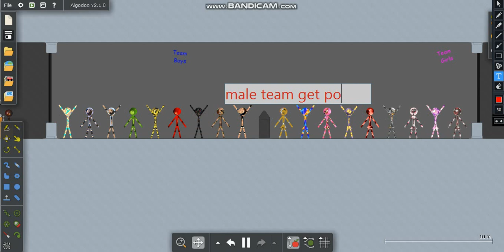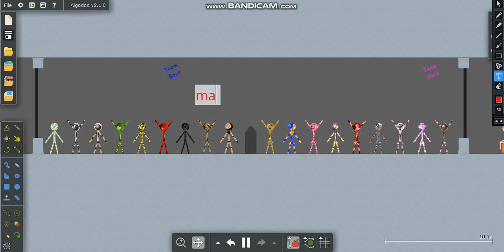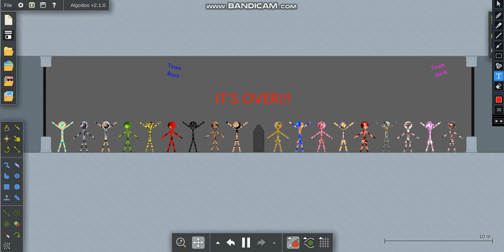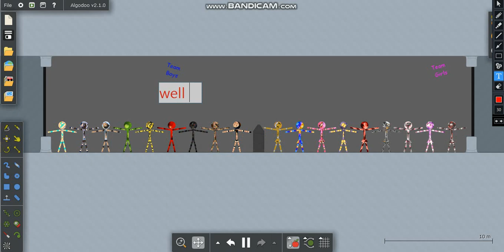YT Aroundthlon Day 20 Part 1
10pin8
QuicksandQueen114YT
Patricia Rollins
PrinceDarkStar06
Reviloja753
Frost
FNaF Play
AsrielUTCube
CuteAJFan41
LilEdmondBrown
Doc671
tune untuned
Falcon
The Wolf Heroes
Cole The Geek
GodlyGames56
Eliminated:
35th: Luigi Fan
34th: Dust Makers
33rd: TheBrianMaps
32nd: Superstar Candy
31st: David Rycan
30th: Revu
29th: SuperGamingMarker3229
28th: Alfonso Zamorano
27th: Aqua Took The L
26th: Joey Graceffa
25th: Silver
24th: TotalDramaLava23
23rd: Grand Host
22nd: Captain Krump
21st: TotalDramaLava24
20th: Devin The Youtuber
19th: Trunko2000
18th: RazuPokemon56
17th: Bunnyluisa12
16th: ???